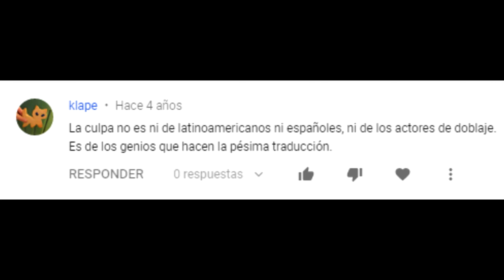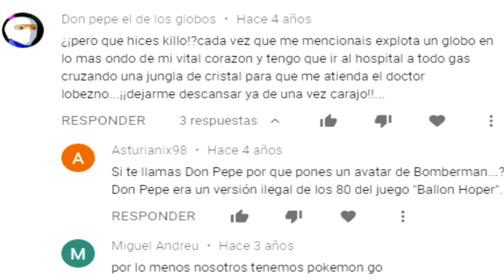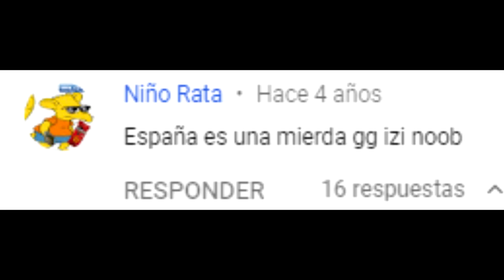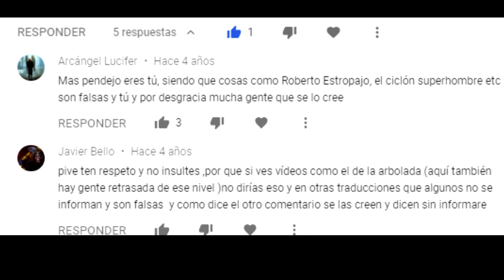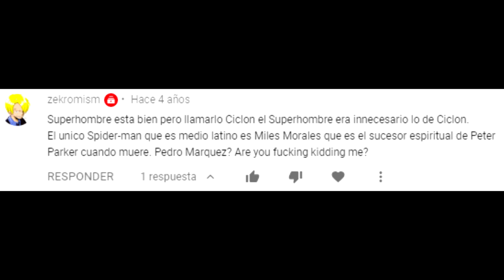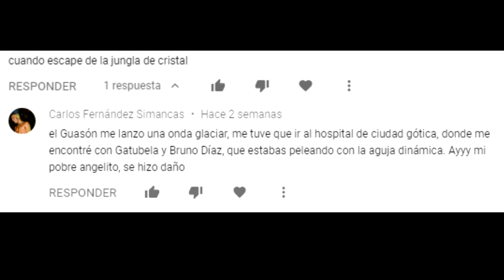ESPAÑOLES Y LATINOS REACCIONANDO AL DOBLAJE (EN COMENTARIOS)